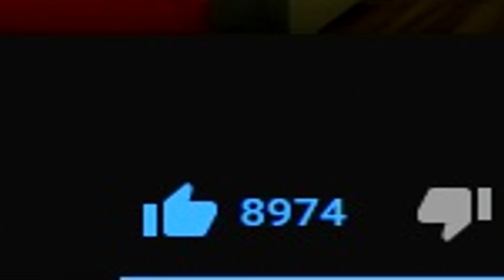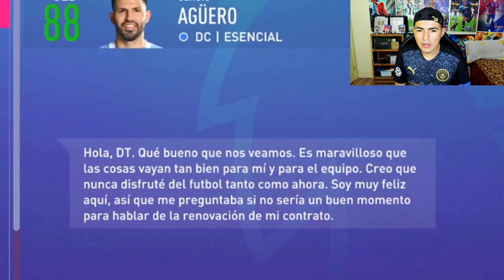Me QUEDE en BANCARROTA por ESTE FICHALE MILLONARIO 😱 MODO CARRERA